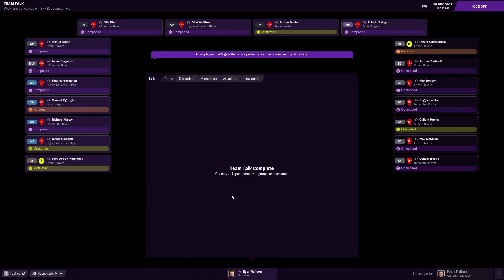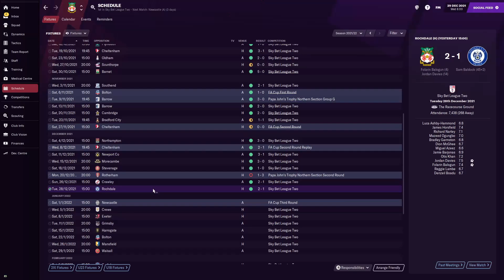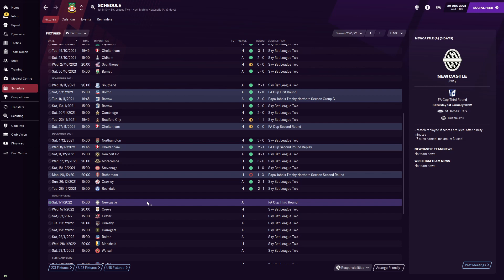Football Manager 2021 | BREATHTAKING BALOGUN! | WREXHAM FC | Episode 72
Whats going on everyone?! Welcome back to the next episode with Wrexham FC! In todays football manager 2021 highlights we see Wrexham Football Club take on Rochadale in the Sky bet league 2 and what a game it turns out to be! We have started off the season in League 2 amazingly! Currently undefeated so far and hoping to continue it! Wrexhams new owners Ryan Reynolds & Rob McElhenney will be delighted with how its turning out! Make sure to stick around for some great wrexham football club live commentary!

I'm really working hard to grow the channel so any and all support is greatly appreciated!